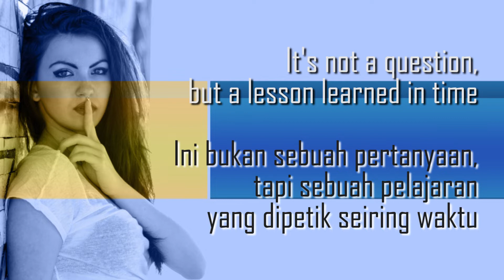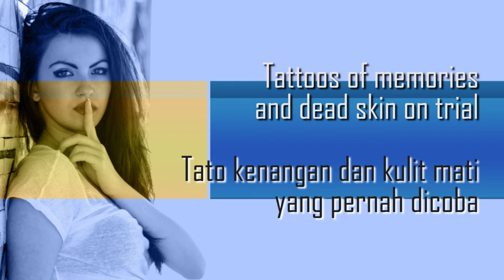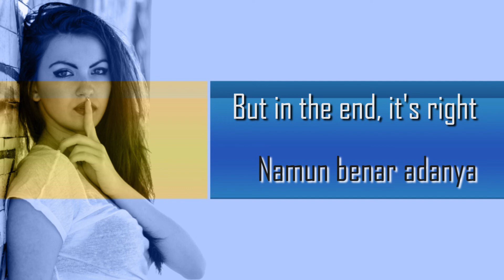Good Riddance (Time Of Your Life) - Metal Version - lirik dan terjemahan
Good Riddance (Time Of Your Life)
Green Day

Another turning point, a fork stuck in the road
Time grabs you by the wrist, directs you where to go
So make the best of this test, and don't ask why
It's not a question, but a lesson learned in time

It's something unpredictable
But in the end, it's right
I hope you had the time of your life

So take the photographs and still frames in your mind
Hang it on a shelf in good health and good time
Tattoos of memories, and dead skin on trial
For what it's worth, it was worth all the while

Songwriters: Pritchard Michael Ryan / Armstrong Billie Joe / Wright Frank Edwin Iii